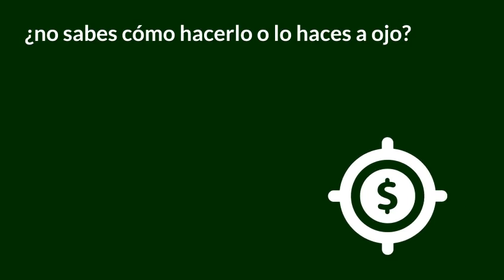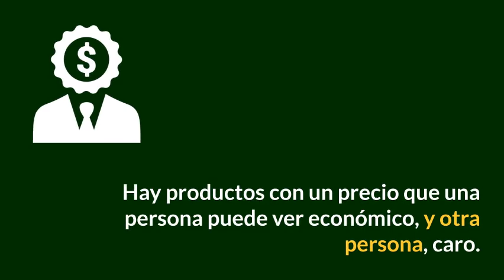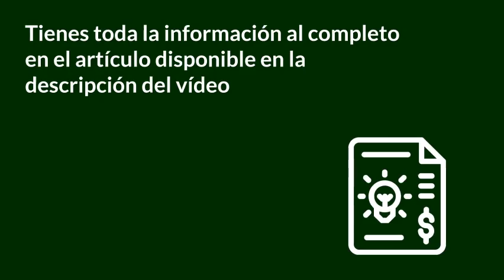¿Cómo fijar los precios de un infoproducto de forma estratégica?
¿Te aterra la idea de cómo fijar los precios de un producto o servicio? ¿no sabes cómo hacerlo o lo haces a ojo?

¿Quizá simplemente miras los precios de la competencia y los pones más baratos?

Ahí te he pillado, ¿verdad?

Es algo muy típico en marketing online, fijar los precios en base a los competidores.

Total, que en un aspecto tan importante de todo negocio, muchas veces simplemente nos dejamos llevar por la corriente y en realidad no sabemos cómo fijar los precios de un producto.

Sin más.

Con los problemas que eso trae:

Que no esté bien ajustado y no tengamos beneficios
O que no sirva para captar clientes
Este sería el problema que podemos considerar principal a corto plazo de no saber cómo fijar los precios de un producto.

Pero a medio y largo plazo podríamos estar hablando de errores estratégicos que afecten directamente al negocio porque no nos equivoquemos, el precio es una variable de peso en nuestro marketing mix:

Es la variable de la que sacamos beneficios.
Afecta directamente a la percepción del producto.
Y tenemos un control total, y rápido sobre el mismo.
Aún con todo esto, muchas veces no le sacamos partido y pensamos que el precio solo es algo que le tenemos que poner a nuestro producto.